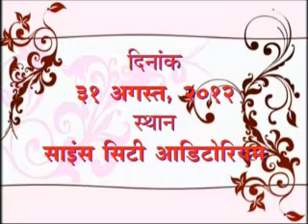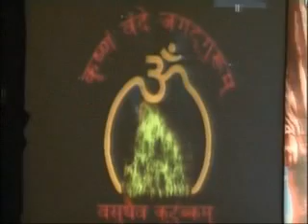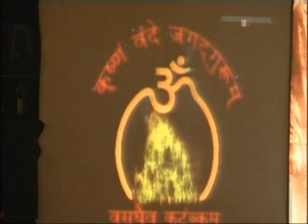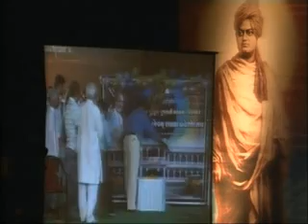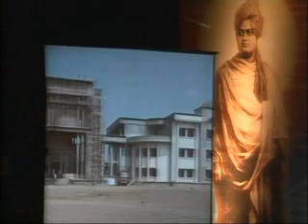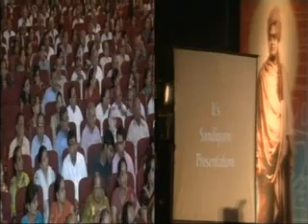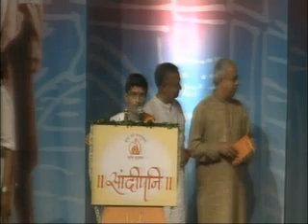Pujya Bhaishri birthday celebrations 2012, Kolkata, Part 1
Celebration of Pujya Bhaishri's birthday